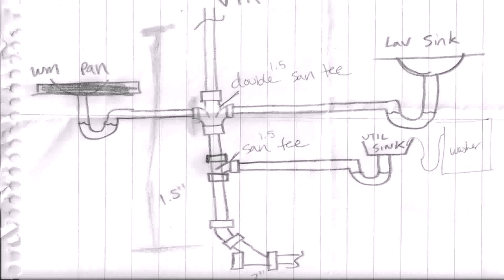House Plans With 2nd Floor Laundry - Gif Maker DaddyGif.com (see description)